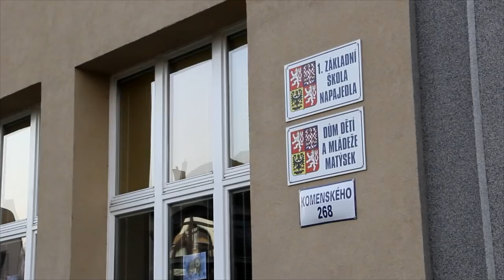ZÁKLADKA seriál #12 Usmíření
Scénář a režie: Jakub Šidlík (Šídlo)
Kamera: Lukáš Štěpaník a Kryštof Krajča
Střih: Kristýna Mudříková